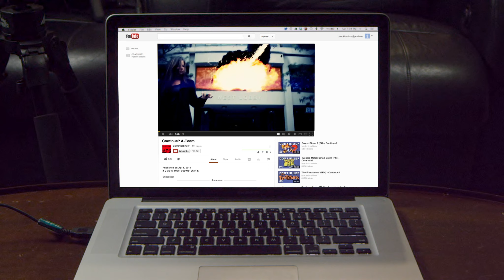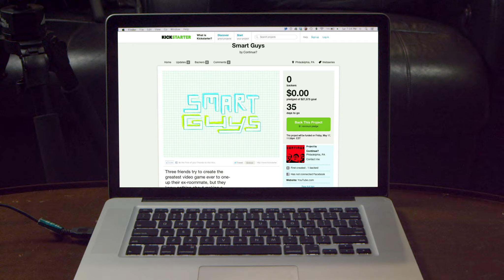Smart Guys Kickstarter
Is Continue? going away?
NOPE! Continue? will still be released every Wednesday. This is our new show idea. Would you like to know more? Of course you do!

What happens when three friends with no experience, no talent, and a lot of spite try to create the greatest video game of all time?

Smart Guys is the first scripted show from Paul Ritchey, Nick Murphy, and Josh Henderson, the erudite and handsome retro gamers behind your favorite Wednesday web series. After releasing more than 150 episodes over the past four years, the gentlemen at Continue? are looking to showcase their talents (and beards) in a six-episode comedy miniseries about video games, friendship, and revenge.

Kickstarter utilizes an all-or-nothing funding model, so if the goal isn't reached by the end of the 37-day period, no one gets to enjoy the awesome sauce that is Smart Guys. Every little bit helps so consider donating as little as $1 to help bring this amazing project to fruition. If you're a baller, you could donate even more to get your hands on some really, really sweet rewards.

Would you like to know more?

Starring: Paul Ritchey, Nick Murphy Josh Henderson, Luke Brown, Mike Sadorf, & Jess McIntern
Voice Over: Ricky Nguyen
Directed by Shawn Caple
Written by Paul Ritchey, Nick Murphy Josh Henderson, Luke Brown, & Mike Sadorf
Script Supervisor: Jen Barclay
Color Correction: Rebecca Murphy
Graphic Design: John Nguyen & Teddy Rodriguez
Special Thanks: Akira Arruda